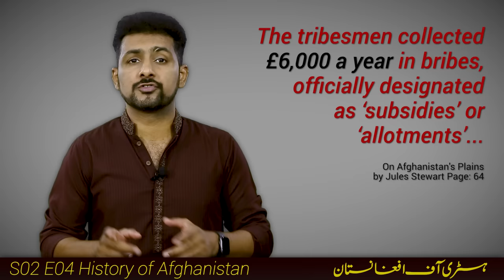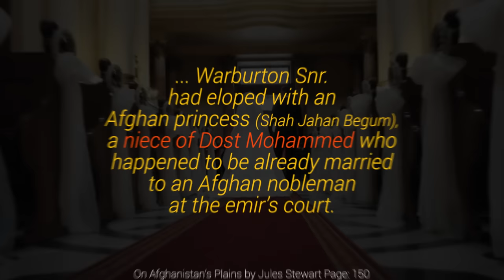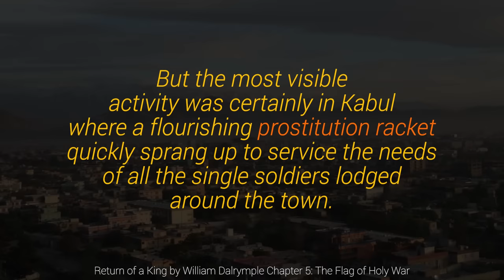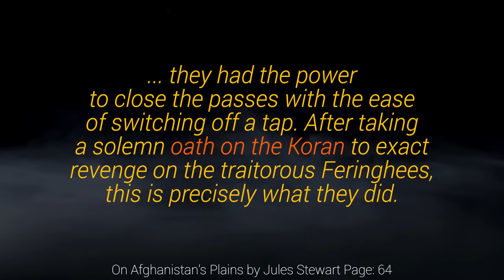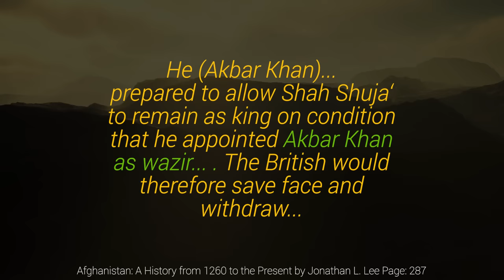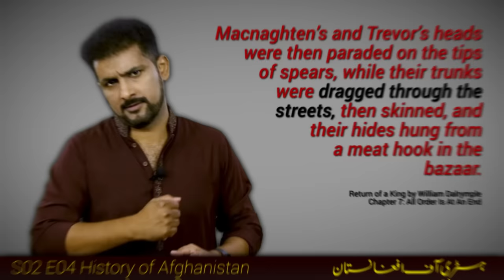History of Afghanistan S02 E04 | British Occupation of Kabul | Faisal Warraich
The British army built a cantonment in Kabul in 1840. William Hay Macnaghhten and William Elphinstone were its commanders. Afghan Amir Dost Mohammad Khan’s son Akbar Khan led the resistance against the British. The fate of the British Kabul garrison was now in his hands. What happened next? Let’s find out.